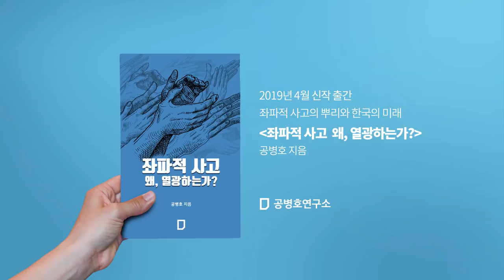[진단과 처방] 현금을 살포하는 정부!